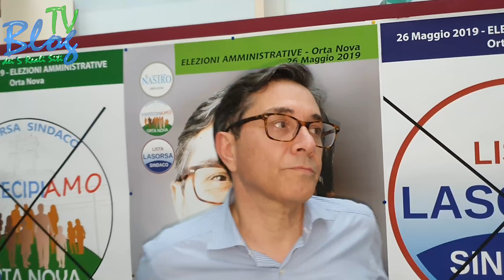Mimmo Lasorsa il nuovo sindaco di Orta Nova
Orta Nova (Fg)
Domenica 9 Giugno 2019